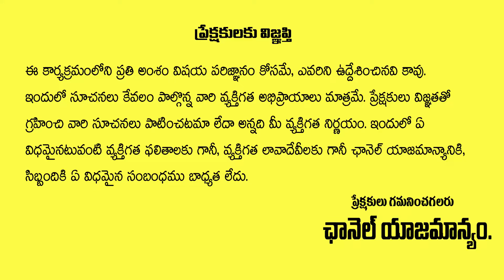వాక్చాతుర్యం పెరగాలంటే ఈ రెమెడీ చేయండి | Vak Shuddhi Mantra & Remedy | Bramha Sri Y.Rajan Nambudri